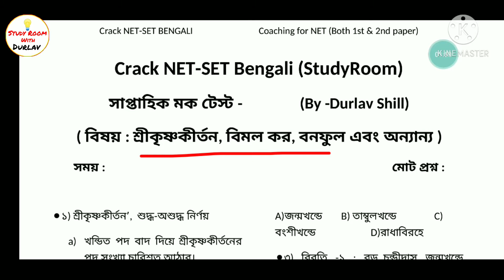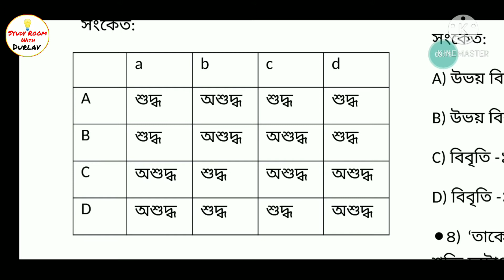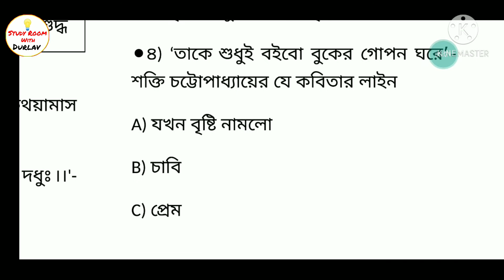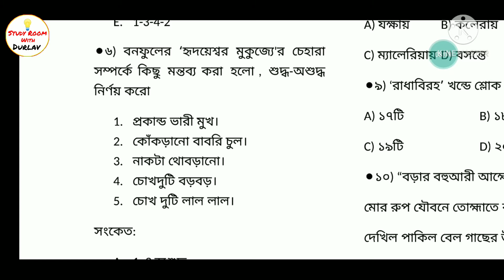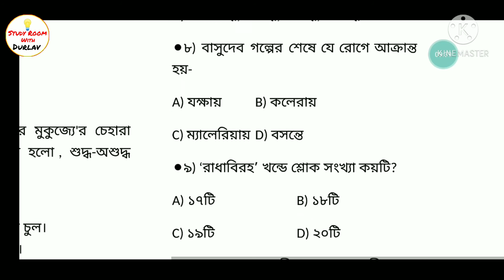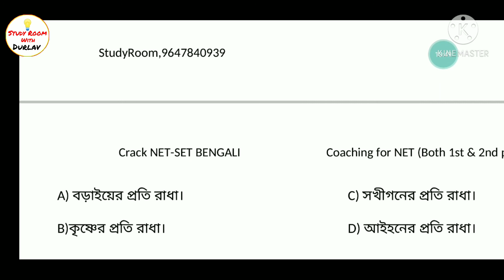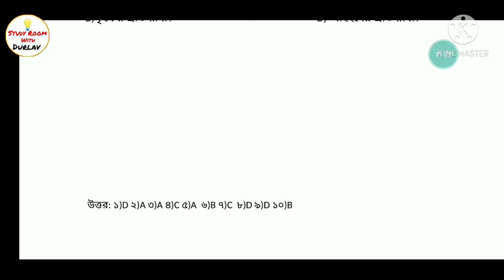NET-SET Bengali Mock Test | studyroom | Durlav Shill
হুতোম প্যাঁচার নকশা pdf. Downlod